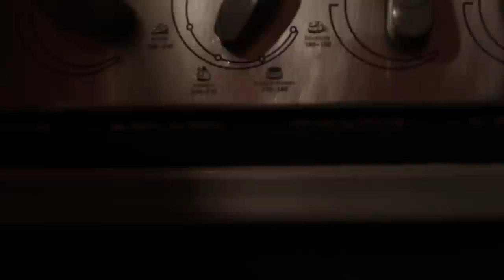Barba Gourmet - Piloto. Picaínha do Papa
Fala Barba Gourmetes, esse é o piloto do nosso programa culinário e esperamos que vocês gostem.

Não detemos os direitos das músicas aqui presentes.

Ingredientes:
3 alhos
3 batatas
1 picanha 1 kilo
1 maço de alecrim
1 maço de manjericão
Sal Grosso
120 gramas de bacon
Azeite
2 Maçãs
100 gramas de farinha
70 gramas de açúcar ( nas maçãs) e 30 g (na massa)
canela
80 gramas de manteiga sem sal.